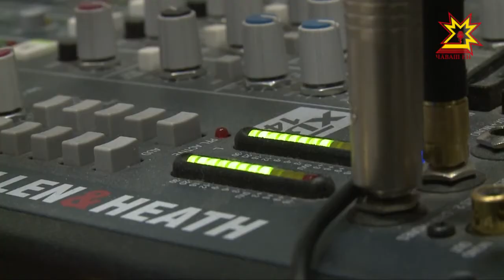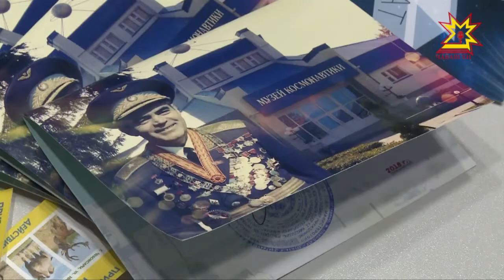Тĕнче уçлăхне Тăван радиопа пĕрле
Çывхарса килекен космонавтика кунне «Тăван радио» хăй итлекенĕсемпе пĕрле паллă тума хатĕрленет. Çĕр те виççĕ ФМ хумсем çине тухакан çĕнĕ проект  «Тăван радио экипажĕ» ятлă. Унта кашниех хутшăнма пултарать.